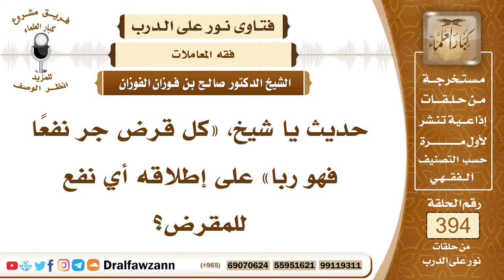5158- هل المنافع غير المالية داخلة في قوله ﷺ «كل قرض جر نفعًا فهو ربا» - الشيخ صالح الفوزان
"5158- حديث يا شيخ، «كل قرض جر نفعًا فهو ربا» على إطلاقه أي نفع للمقرض؟
الجواب: أي نفع للمقرض سواء كان هذا النفع ماليًا أو غير مالي حتى المنافع غير المنافع غير المالية تدخل فيها، لو قال لك: بشرط أن تسكنني دارك أو أن تركبني دابتك أو أن أحملك على سيارتك، أنا أقرضك لكن تعطيني هذه الدار أو هذه السيارة أنتفع بها فهذا زيادة في القرض لا تجوز.
السيرة الذاتية :
للاشتراك في قناة الشيخ صالح الفوزان

14_ الشيخ محمد أمين الشنقيطي
يتيوب

15_سماحة المفتي عبد العزيز آل الشيخ
 يوتيوب

رئيس الفريق
لمشروع كبار العلماء